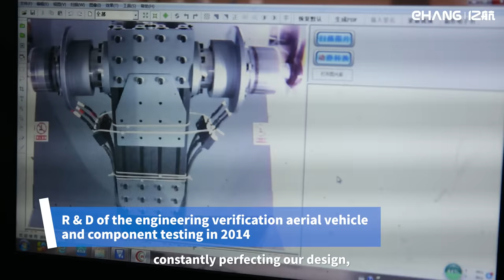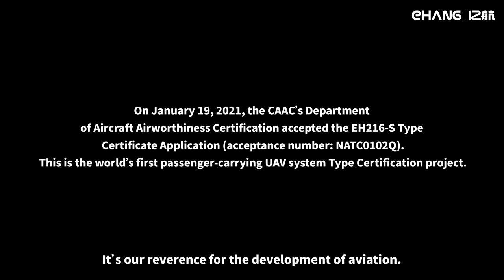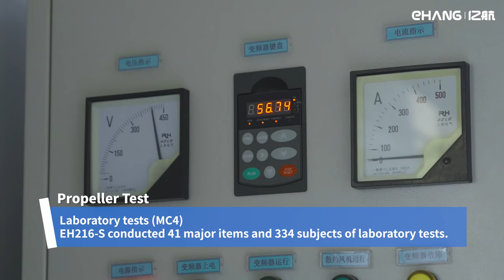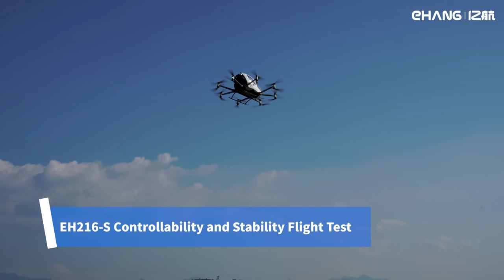Prioritized safety navigates EH216-S to secure the world's first TC for passenger-carrying UAVs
Take a sneak peek behind the scenes of EH216-S, the game-changing passenger-carrying UAV. Witness our journey as we prioritize safety and become the first to achieve Type Certification (TC) for its kind. Join us in revolutionizing aviation and embracing a safe, autonomous and eco-friendly air mobility!